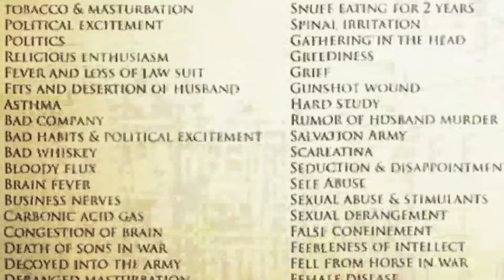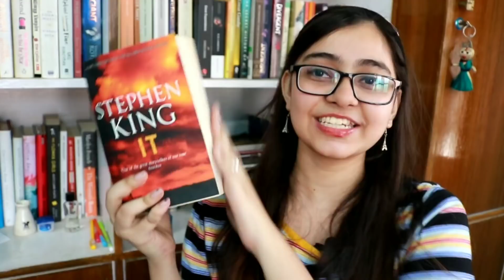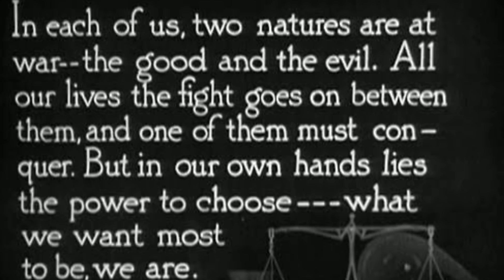10 BOOKS That Will SCARE YOU | Horror Book Recommendations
HORROR BOOKS You Can  Read This HALLOWEEN!

I hope you like this horror book recommendations video!

Amityville Horror

Dead Girls Of Hysteria Hall

Poe Books

Ruskin Bond Books

The Yellow Wallpaper

Dr.Jekyll And Mr.Hyde

Roald Dahl Books

// GET UNLIMITED FREE AUDIOBOOKS

Get access to all their Audiobooks for 30 days absolutely free, after which it only costs 299Rs Per month! Honestly it is the best investment I have ever made.

Thanks to my supporters Lavanya Narekuli, Srimegh, Ishank Khatri, Lokesh Pal Md Izhar, Srilakshmi, Anil Kumar, Sonu and Sujay Pal for making my videos possible!

// Paid Consultation

Talk to me about marketing, careers, YouTube- anything and everything.